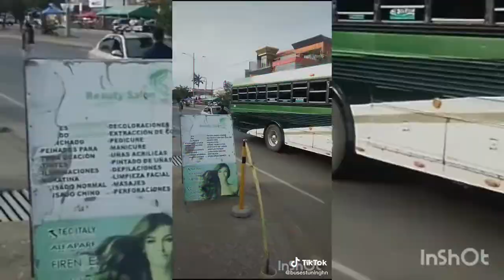BUSES TUNIG DE HONDURAS 🇭🇳😎😈